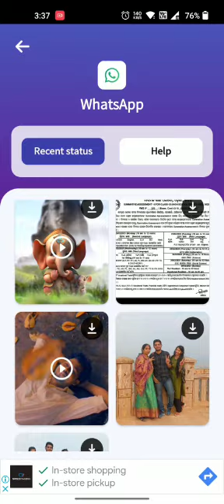Snap Saver | WhatsApp Status Downloader | Instagram all media saver(Images & Videos) & More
Download

SnapSaver is the ultimate media downloader for social media. With our app, you can easily save photos and videos from Instagram, WhatsApp, and WhatsApp Business. You can also download videos from popular platforms like Facebook, TikTok, Twitter, Vimeo, Likee, ShareChat, SnackVideo, Moj, MX TakaTak, Roposo, Chingari, Zili and Mitron without any watermark. No more waiting for videos to download, SnapSaver makes it easy to save and enjoy your favorite moments offline.

Features:
✔️ Instagram all media saver(Images & Videos)
✔️ Whatsapp status saver
✔️ Whatsapp Business Status Saver
✔️ Video downloader for Facebook
✔️ Video downloader for TikTok without watermark
✔️ Video downloader for Twitter
✔️ Video downloader for Vimeo
✔️ Video downloader for Likee without watermark
✔️ Video downloader for ShareChat without watermark
✔️ Video downloader for SnackVideo without watermark
✔️ Video downloader for Moj without watermark
✔️ Video downloader for MX TakaTak without watermark
✔️ Video downloader for Roposo without watermark
✔️ Video downloader for Chingari without watermark
✔️ Video downloader for Zili without watermark
✔️ Video downloader for Mitron without watermark
✔️ My Gallery for view, delete & share all downloaded media